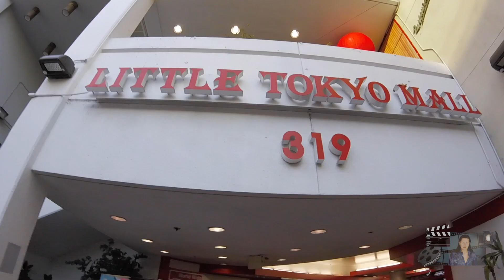HELIOS HOLLYWOOD VLOG #64 リトル東京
HELIOS here! Join me as I venture throughout Hollywood, as well as take a trip to Little Tokyo and Universal Studios Hollywood.

Special thanks to a Subscriber who made my trip to Universal Studios Hollywood possible. Also, thank you to Miss Mary Lu for joining me at Starbucks.
-HELIOS

Share my HELIOS HOLLYWOOD L.I.F.E.

“Doobly Doo”

“Sunny”
“Energy”
“Epic”

“Green Tea”
“Jump Up”
“Victory”